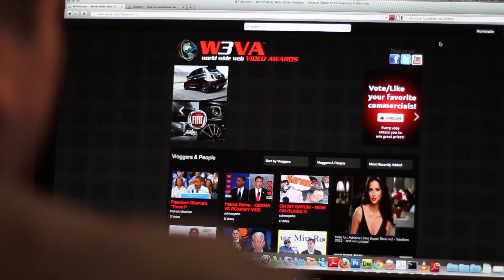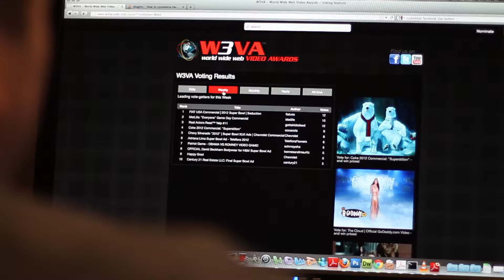Win 100,000 dollars on W3VA Christian